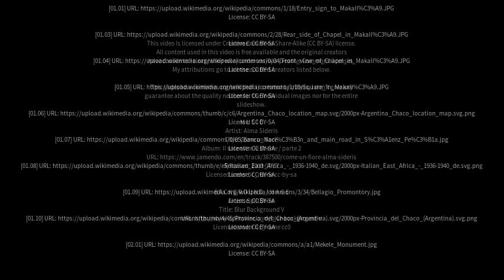Best places to visit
Best places to visit - Makallé (Argentina) Best places to visit - Slideshows from all over the world - City trips, nature pictures, etc.